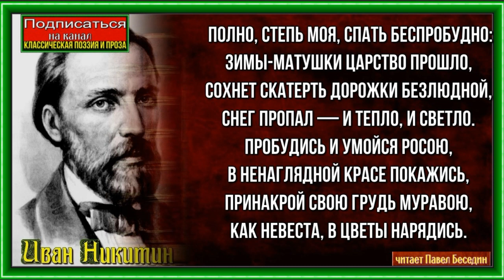Полюбуйся весна наступает— Иван Никитин— читает Павел Беседин